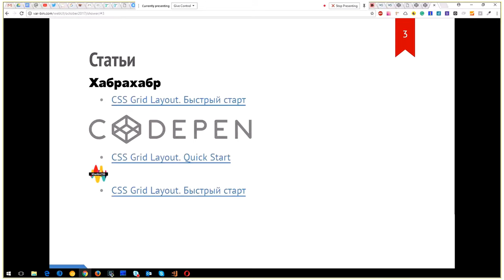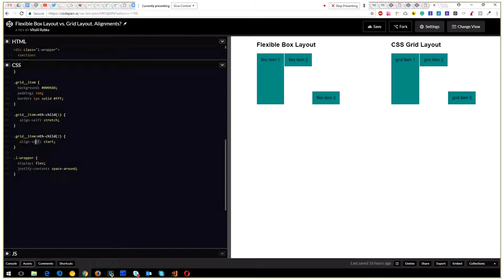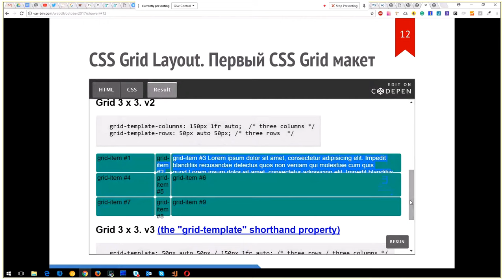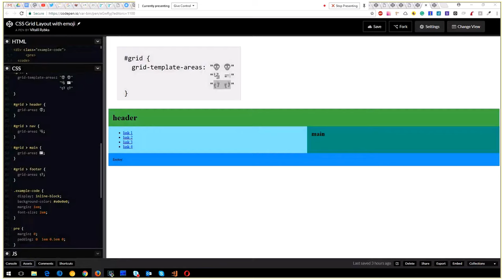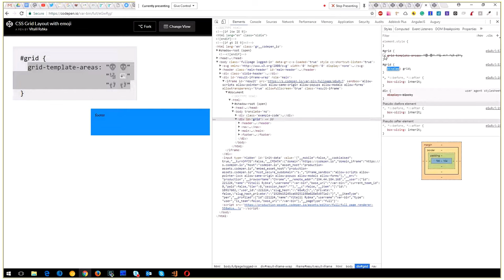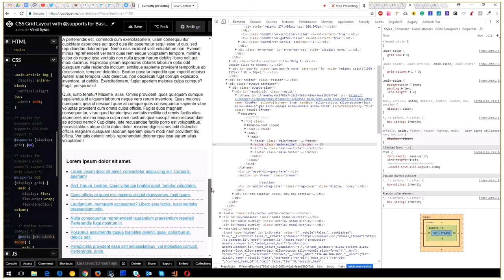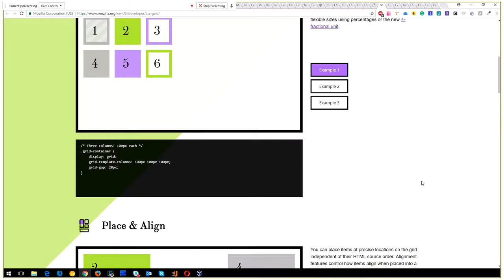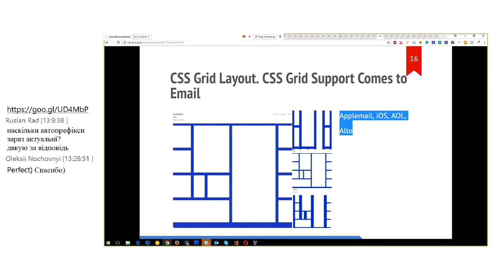CSS Grid Layout. Quick Start by Vitalii Rybka (Rus)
February-March 2017 has been remarkable for all those, working with HTML and CSS, owing to a number of updates, including the one for CSS. Now, the CSS Grid Layout can be used without the flags. The CSS Grid Layout integration has become one of the most significant events in the last five years that completely changes the way how user interfaces are created.